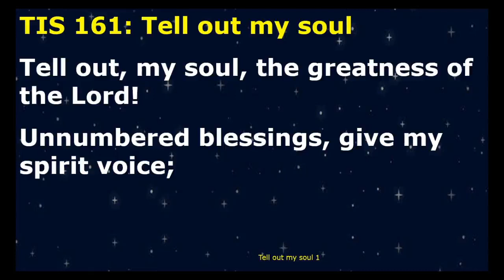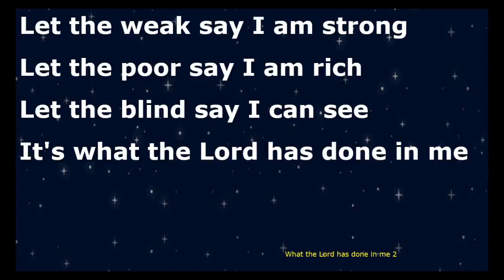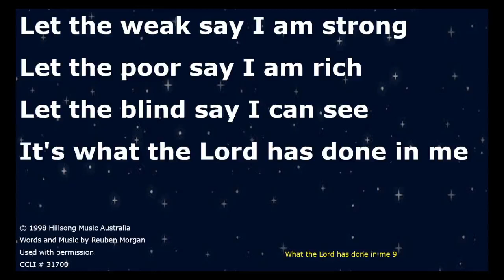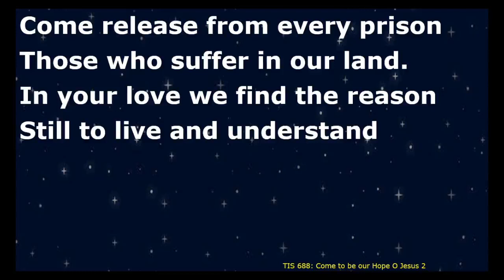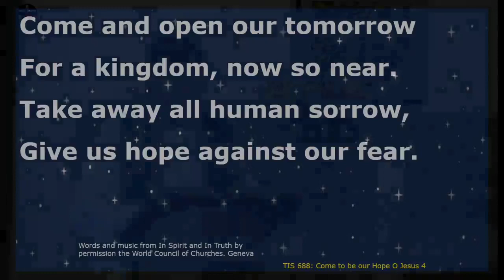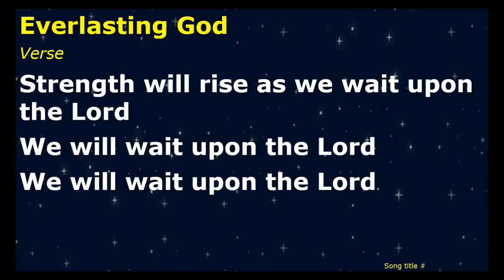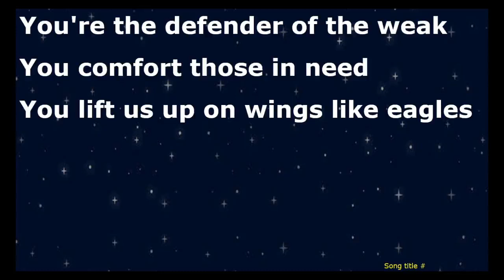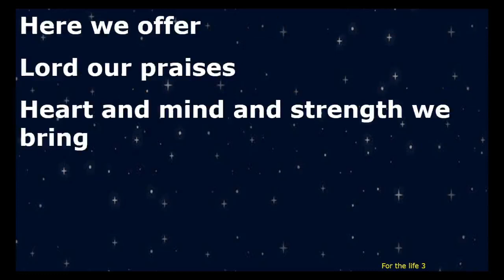Centenary Uniting Church - 24th October 2021